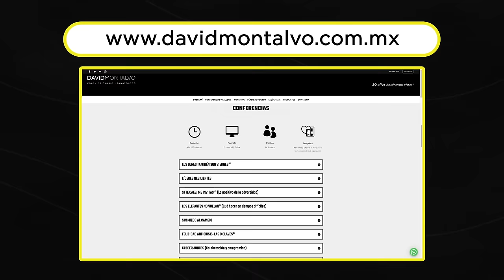Mi experiencia en la cárcel | SI TE CAES, ME INVITAS T4-14 Mónica Roca y David Montalvo